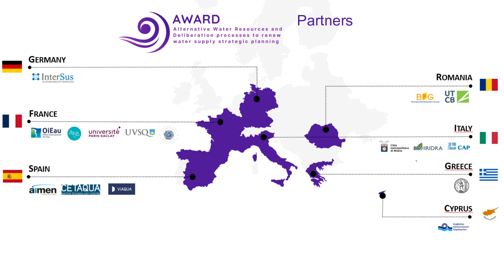AWARD Work Package 2 - Ciprian NANU - BDG - 2024 Part 1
Interview with Ciprian Nanu from Business Development Group Romania, leader of the Work Package 2 "Socio-political support and engagement for alternative water resources management".

In this 1st part, discover who’s behind,  the focus of the work package, and what challenges and needs does it addresses.

AWARD is a three-year project, funded by the European Commission’s Horizon Europe with the goal to enhance water management by integrating Alternative Water Resources (AWR) into strategic planning.

Partners: OIEAU, UPSaclay, UVSQ, ePLANETe, Aquavalley, InterSus, BDG, AIMEN, NTUA, IRIDRA, PSB, UTCB, CETAQUA, VIAQUA, CMM, CAP.

LinkedIn, X: @AWARD_HEU